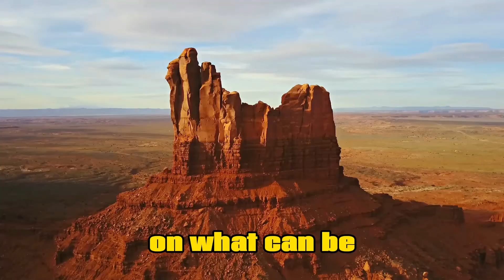Embrace the Numbers: Crafting Your Unique Journey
Discover the profound connection between life's random numbers and the choices you make. Explore how each number represents an opportunity to shape your path, and learn to embrace the present with determination and purpose.